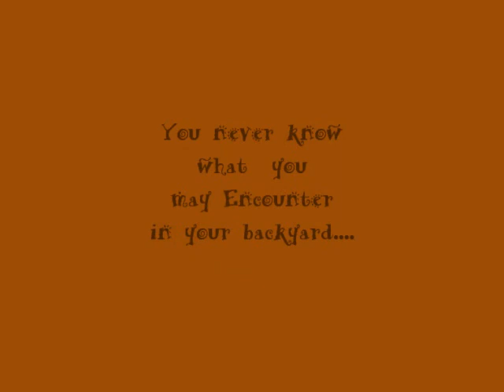Vacuum Encounter of the 3rd kind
My Boxer ladies